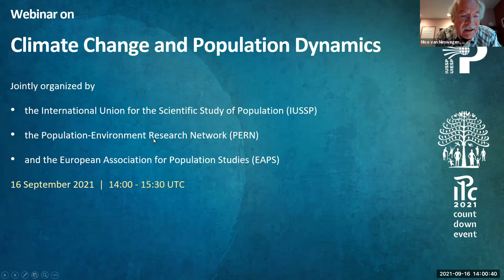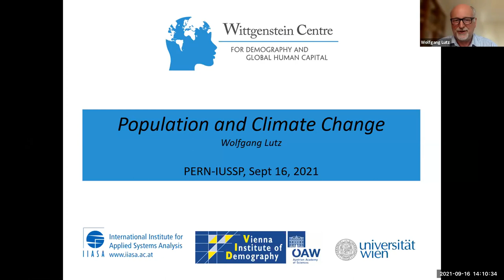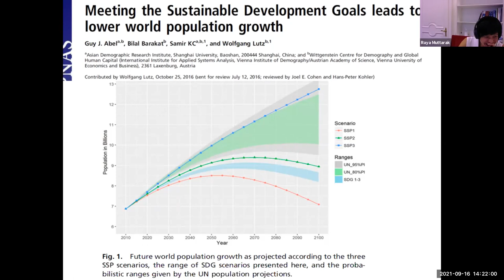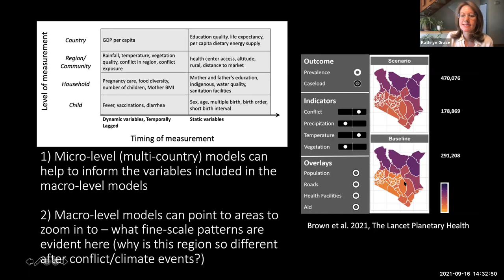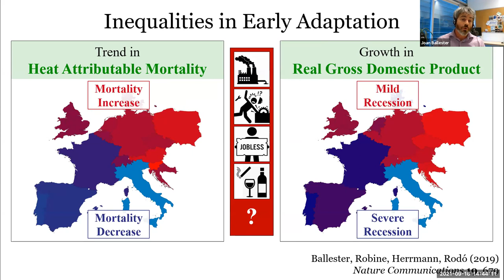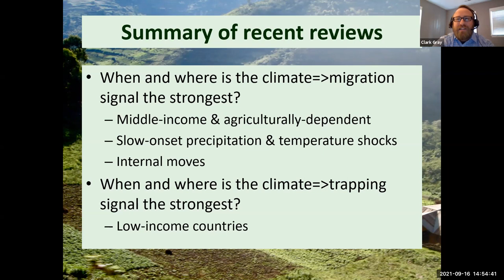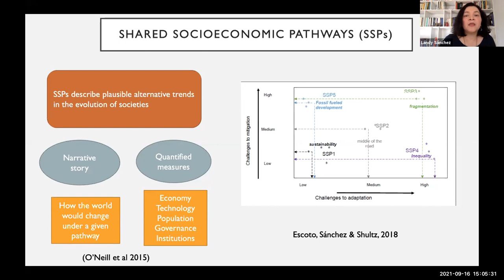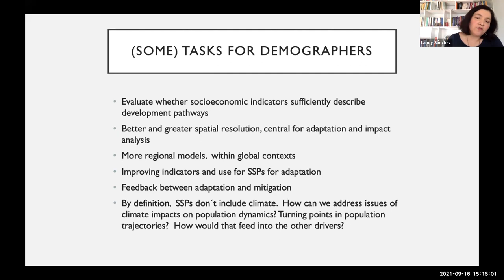IUSSP Webinar Series. Climate Change & Population Dynamics - 16 Sept 2021